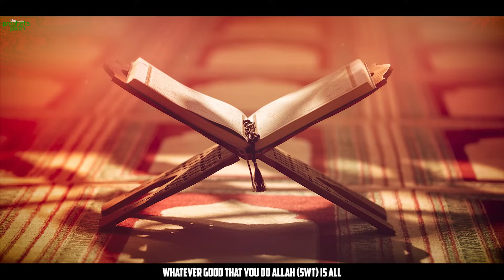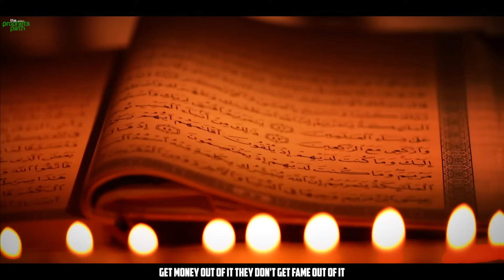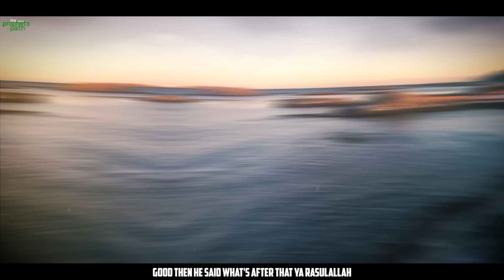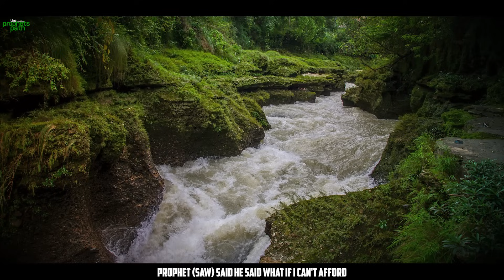PATHWAY TO ENTER JANNAH PEACEFULLY